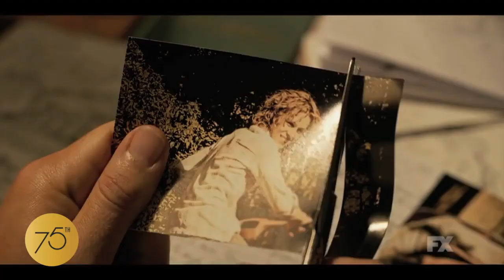Trust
In one of those uncanny Hollywood coincidences, the 1973 kidnapping of J. Paul Getty III in Italy has inspired both Ridley Scott’s All the Money in the World, which garnered Golden Globe nominations for Michelle Williams, Christopher Plummer and Scott earlier this year, and is now a dramatic series directed by Danny Boyle for FX. The HFPA spoke to two-time Globe winners Donald Sutherland and Hilary Swank who told us how the story is compelling enough to have fascinated two great directors. The series, Swank told us, will afford a deeper dive into the characters and go beyond just the kidnapping to examine three years in the life of the fabulously rich and tragically unhappy Getty dynasty.